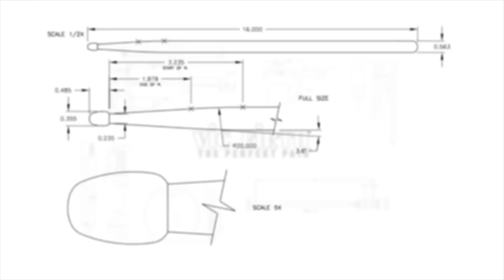Threads, by Paul Lansky (excerpt) - SōSI 2016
Threads, by Paul Lansky

Performed by: Taylor Mosher-Davis, Sam Gohl, Tony Kirk, Lane Hunter

This performance took place during SoSI 2016 (Sō Percussion Summer Institute) at Princeton University.

(Application Deadline: February 1st, 2017)

Videographer: Evan Chapman